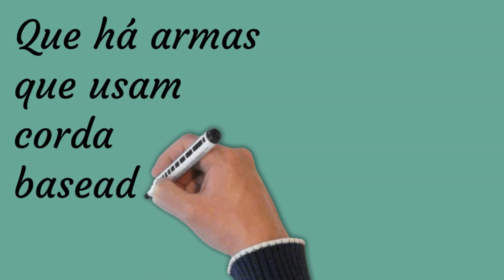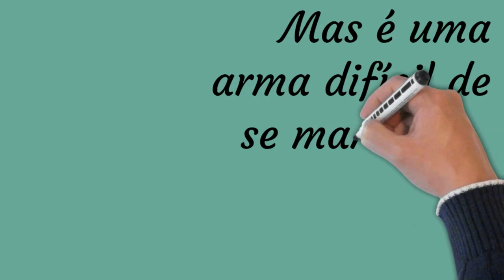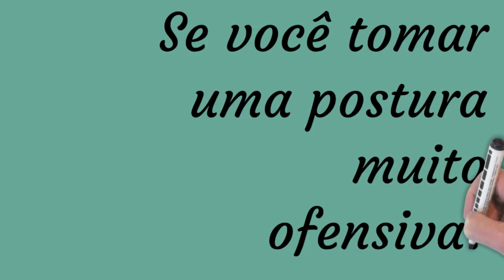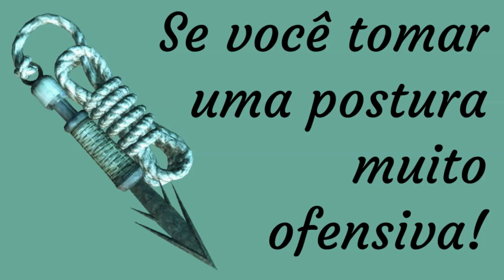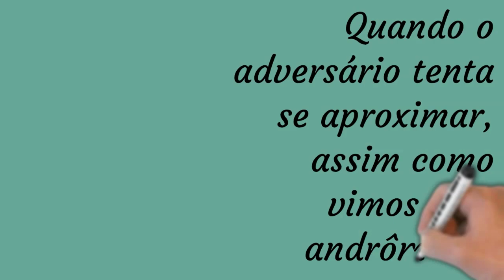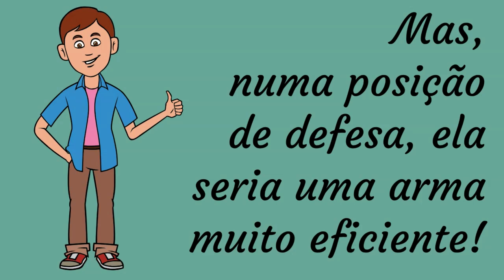Essa Arma Seria Péssima em GUERRAS e DUELOS!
Hoje falo sobre como a arma do Scorpion, do Mortal Kombat, que considero um tipo de dardo e corda não seria eficiente em duelos como os de Mortal Kombat e combates contra vários oponentes. Mas que seria excelente para defesa pessoal!

Bibliografia:
Ancient Chinese Weapons: A Martial Arts Guide
Soft Weapons: Nine - Section Whip and Rope Dart